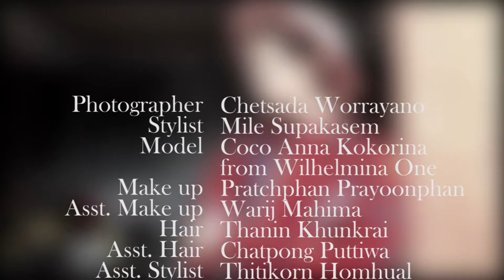RIDING HIGH: Mix&Match, L'Officiel Thailand, September 2016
::RIDING HIGH::

Photographer : Chetsada Worrayano
Stylist : Supakasem Chanopas
Model : Anna Kokorina from WILHELMINA ONE
Makeup : Warich Mahuema
Hair : Nin Lagar / Chatpong Puttiwa
Assistance Stylist : Mlf Jonalyz
Assistance Photographer : Komgrit Ninchai / Vorravit Lertbamphensap / ธงชัย เดียร์ ทองเพชร
Video : NewEy Nitiporntada